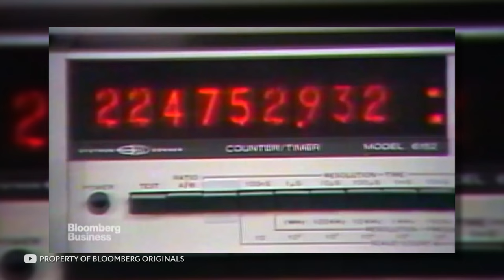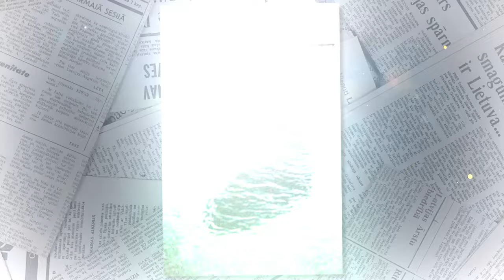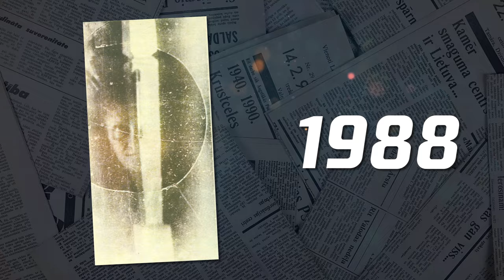Historical Photos Nobody Can Explain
In this video, we're going to look at some of the most famous historical photos that nobody can explain. From mysterious crop circles to UFOs, these photos are baffling and strange!

In this top 5 list, we're going to look at some of the most famous historical photos that no one can explain. From mysterious crop circles to UFOs, these photos are utterly perplexing! In the top 10 list, we'll take a look at some of the most famous historical photos that are still baffling us today. From the Roswell alien crash to the Loch Ness monster, these photos are still making news and leaving people scratching their heads!